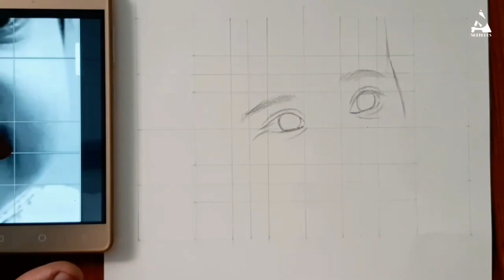Baby face pencil sketch ✏✌| timelapse video |arjun sethi sketches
Prismacolor pencil set

Bianyo pencil set

Stadtler graphite pencil set

Sakura mechanical pencil

Sakura gelly roll pen white

tombow mono erasor

Kneaded erasor

Cretacolor blending stumps

artline pencil set

Derwent charcoal pencil set